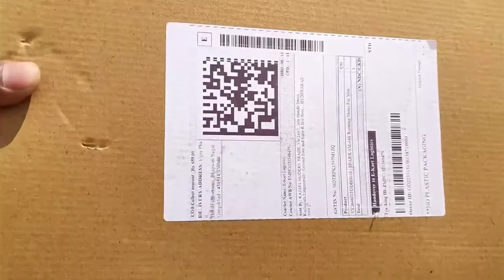My New shoes unboxing vlog 😁😛 | Parbhani | vijayp vlogs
My New shoes unboxing vlog | Parbhani | new vlog | vijayp vlogs

MY name is Vijay Phad and I am uploading vlog video you like the love video please subscribe the channel and I am trying the best vlog video and watch the full video my video scenes comedy cricket daily life and ect.

vlog
vlog video
gangakhed
daily vlogger
travel vlogs
sourav joshi
cycle vlog
B M Vlog
New shoes
Flipkart best sports shoes
best running shoes under 1000 rupees